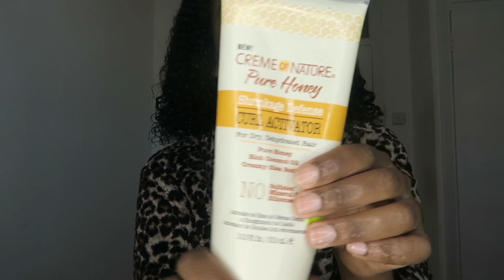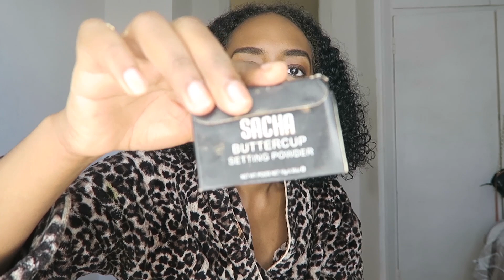Funny Tigrinya voice over make up tutorial | Helen Haile